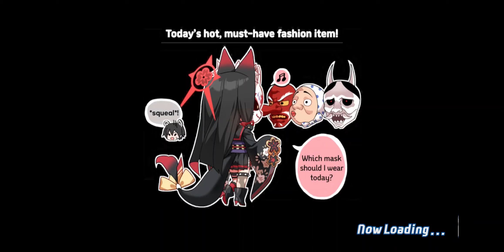[Blue Archive] Gregorius Indoor Torment - 2.1 Teams - 39,240,317 pt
Investment:
00:00 Team 1 - 3

Bond Gear / Unique Item:
T2: Yuuka

Run:
00:13 Team 1 - Akari, Mine, O.Nodoka, Saya
04:33 Team 2 - S.Saki, Mina, Nagisa, Minori
09:45 Team 3 - Shigure, Miku, Nodoka

F2P BTW!